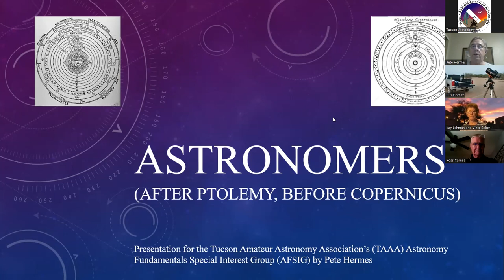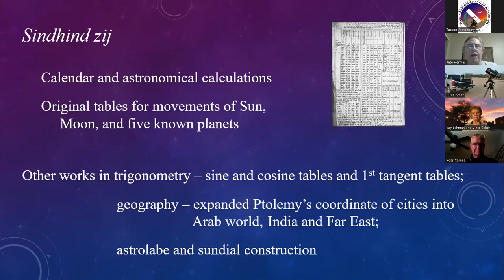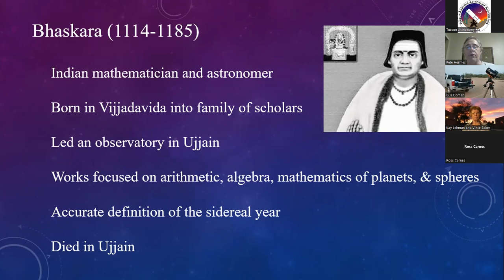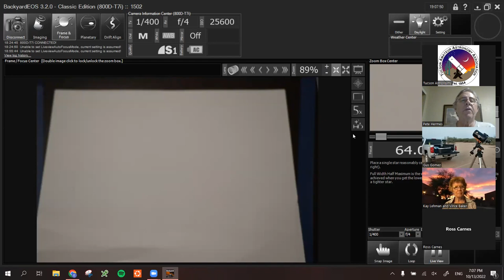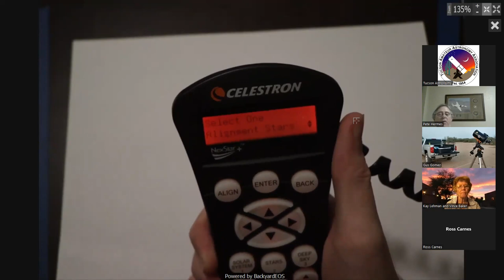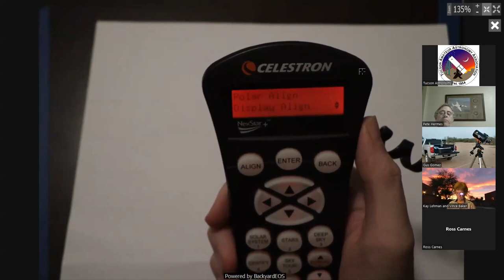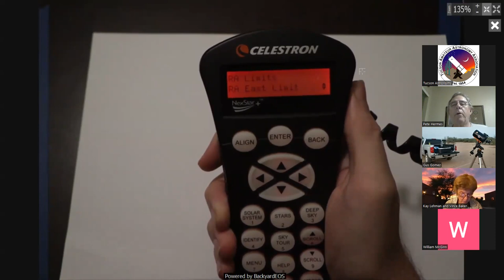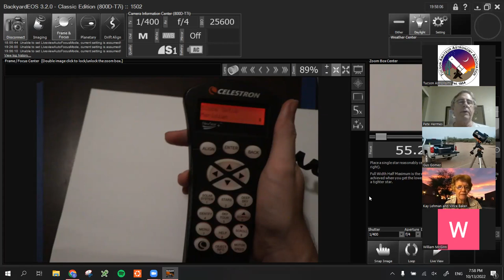Celestron Hand Controller - Astronomy Fundamental October 2022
AFSIG opens with a history discussion on the astronomers between Ptolemy and Copernicus. We then go in to all the functionality you might need to know about the Celestron Goto hand controller